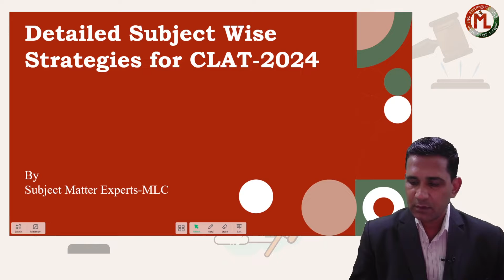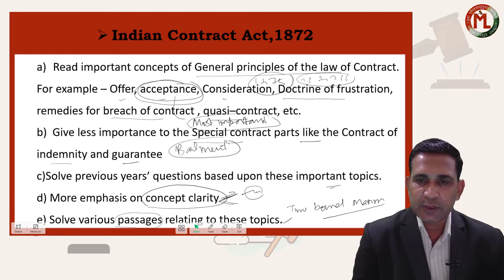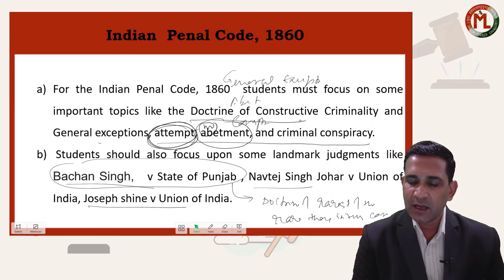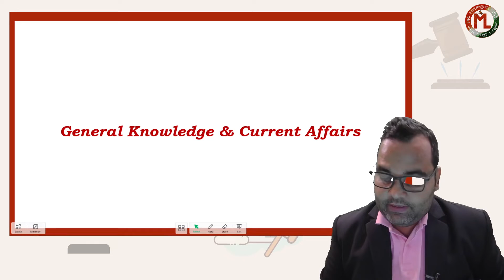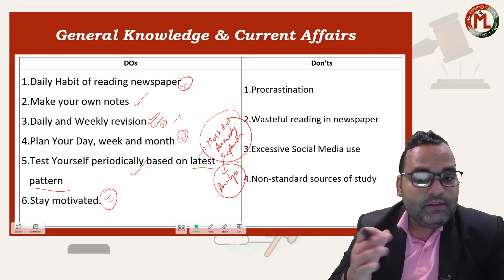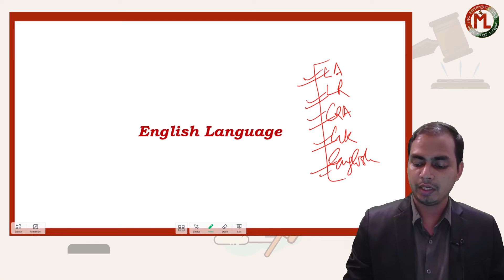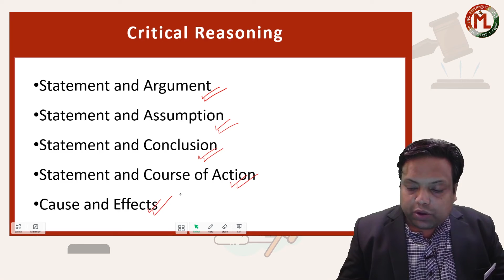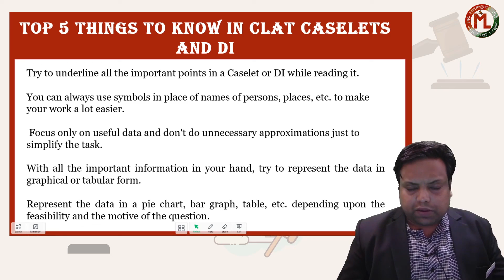DETAILED SUBJECT WISE STRATEGY FOR CLAT 2024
In this video, we have discussed detailed subject-wise strategies for CLAT/AILET-2024. This video is extremely useful for all CLAT/OLET-2024 aspirants, after watching this video you will be able to understand the important topics and the right approach to each subject like Legal Aptitude, English, General knowledge, Math & Reasoning. In this video, our experience and expert faculty members have shared their valuable inputs on their respective subjects.

Timecode
0:00 - Intro
00:13 - Legal Reasoning
00:22:55 - General Knowledge & Current Affairs
00:35:38 - English
00:42:35 - Logical Reasoning
00:52:27 - Quantitative Techniques